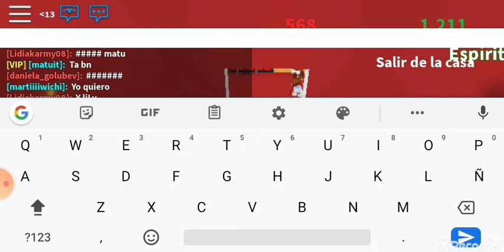ESPIANDO A MI HERMANA!(Me dicen moustro:V)